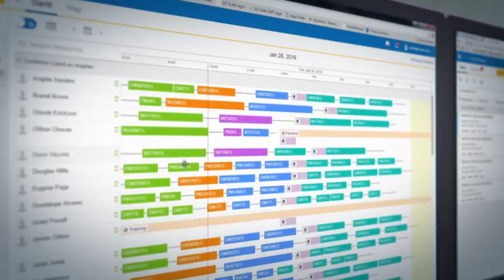Diabsolut and ClickSoftware (A Salesforce Company) partnership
for more information.